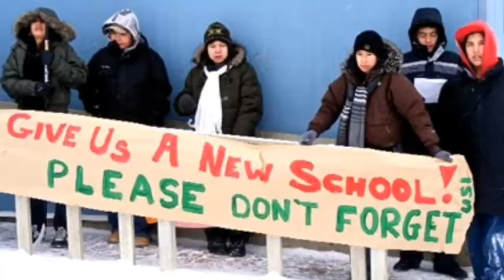Native Studies Course Trailer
An overview of the topics and issues examined in NBV3E.